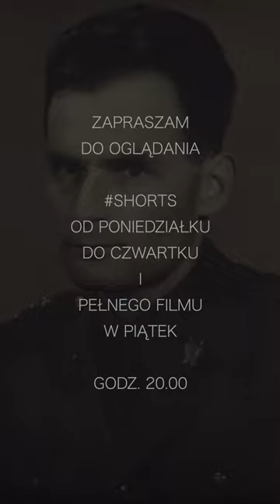Odpowiedź Adamu Michnika na pytanie, kiedy przeprosi za brata, stalinowskiego prokuratora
Kiedy przeprosi Pan za brata - Stefana Michnika stalinowskiego prokuratora, który wydawał wyroki na żołnierzy wyklętych - zapytał na spotkaniu KOD w 2017 r. Piotr Janusz Tomasz.

W sposób szczególny chciałbym podziękować za to wsparcie moim Patronom:
ZŁOCI PATRONI: Ewa Szemraj i Andrzej Maciejewski z Alaski oraz oraz Maciej Ordon z Chicago,
SREBRNI PATRONI: Dariusz Kwoka, Michał Rychwalski, Dariusz Wietrzykowski, Artur Drogosz, Arkadiusz Strykowski, Bartłomiej Biegała, Wojciech Trojan, Jan Duda, Kongres Polonii Kanadyjskiej z Okręgu Toronto, Stowarzyszenie "Nasza Polonia" z Australii oraz biosna.pl
BRĄZOWI PATRONI: prof. Mira Modelska-Creech, Jarosław Bataszew, Tomasz Kaczorowski, Krzysztof Druch.